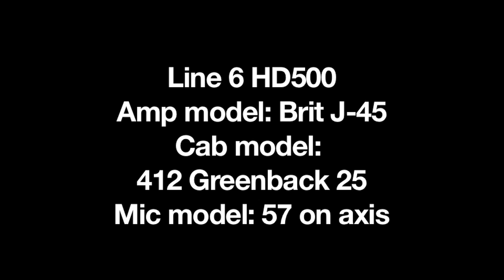Line 6 HD500 Rock Guitar Demo Tune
Using the Line 6 HD 500 Plexi Brit J-45 amp model only. Classic Distortion stompbox model added to lead guitar, the rest of the guitars are dry. The J-45 is a great sounding Marshall model.
The HD500 is a killer unit. I'm having so much fun with it.